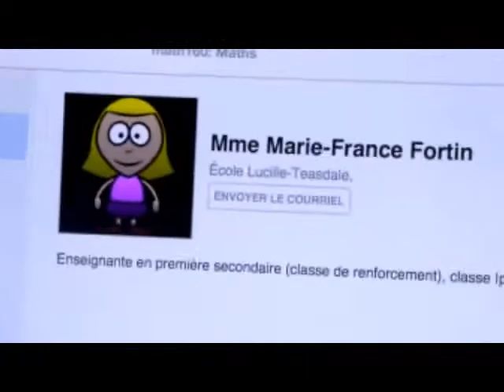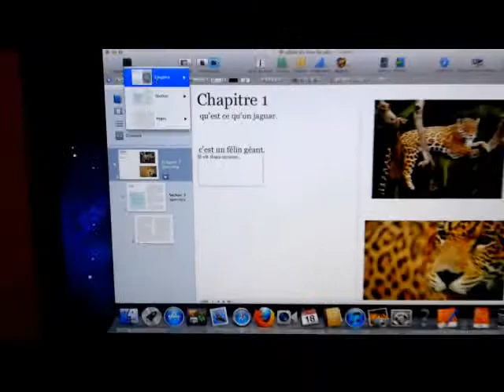Marie-France Fortin enseignante ipad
Vidéo pour l'inscription  d' Apple distinguished educator